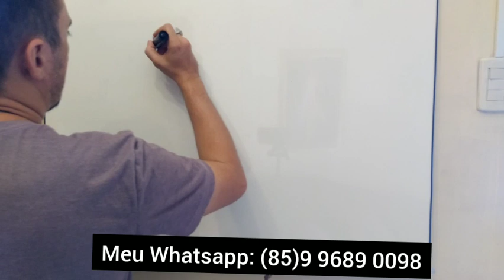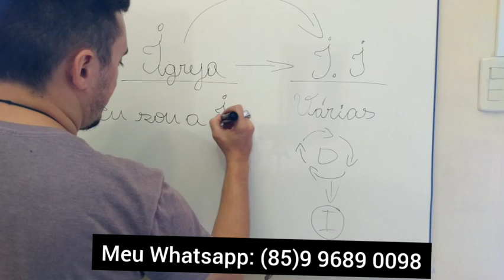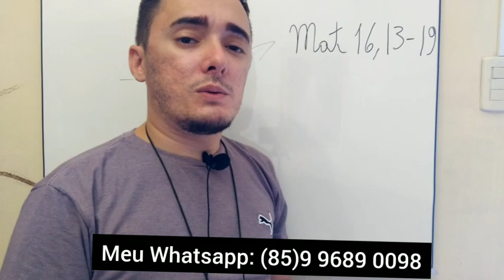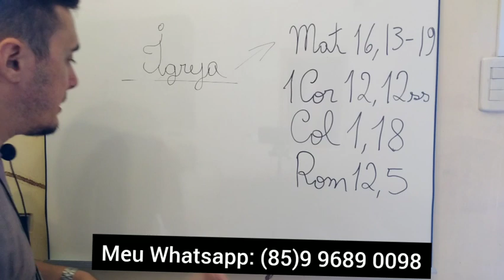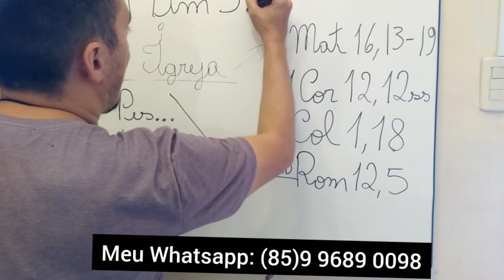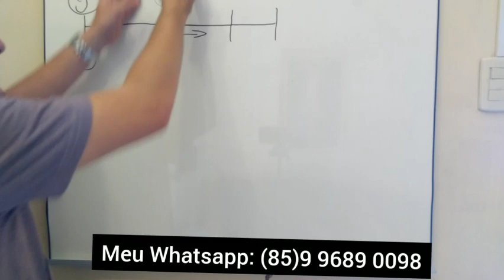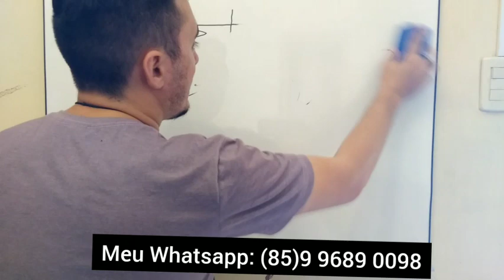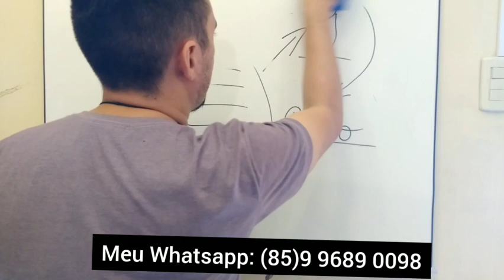Quem são os Desigrejados? ASSISTA!!!